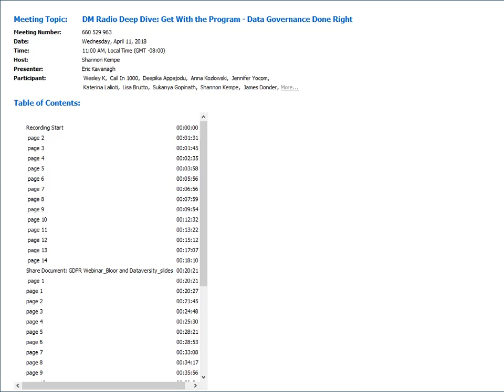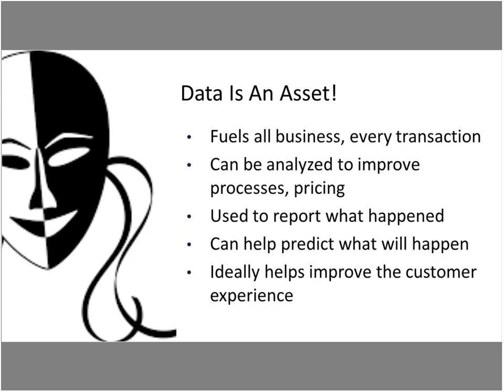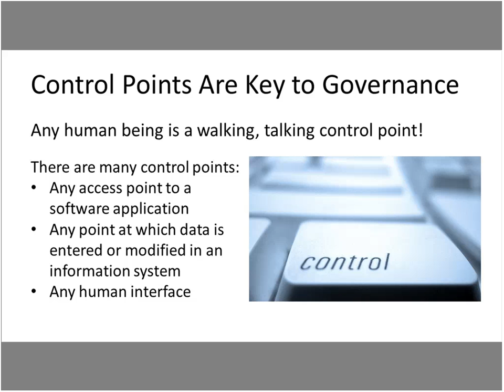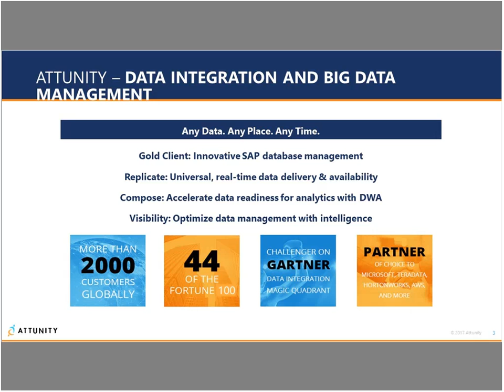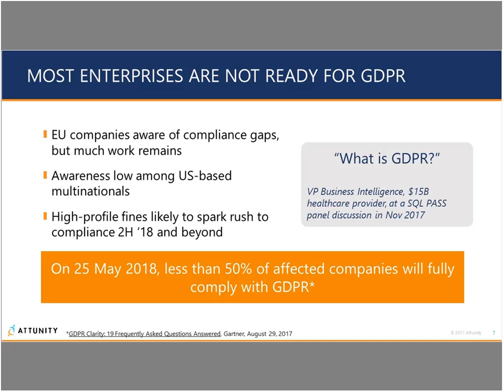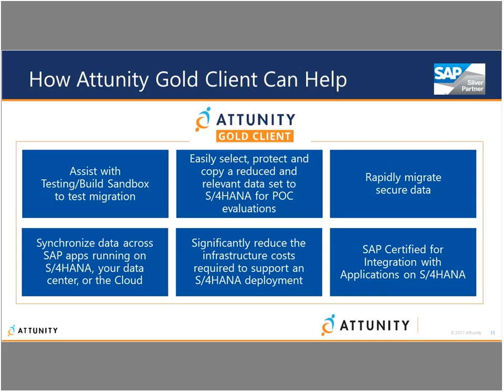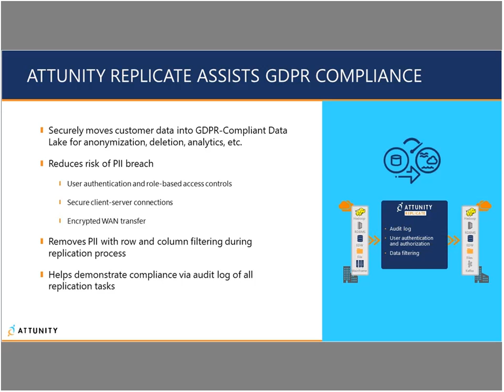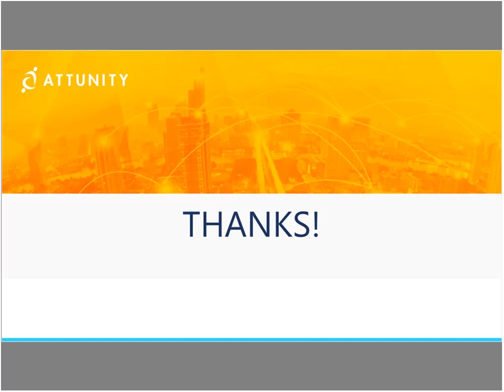DM Radio Webinar: Get With the Program – Data Governance Done Right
Learn why companies must employ comprehensive data governance programs that involve all major stakeholders in a meaningful and defensible manner. View more DATAVERSITY webinars